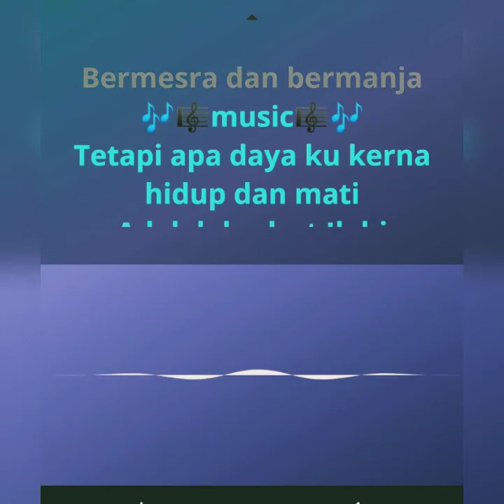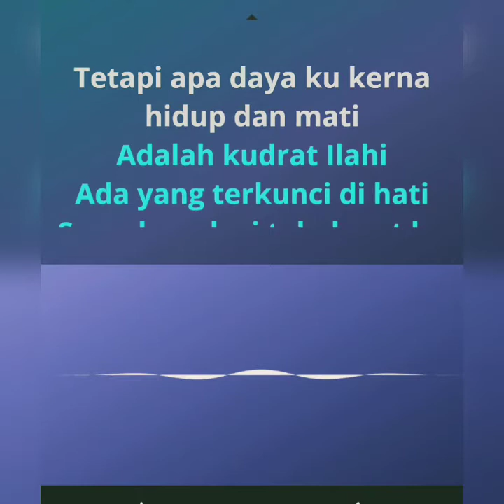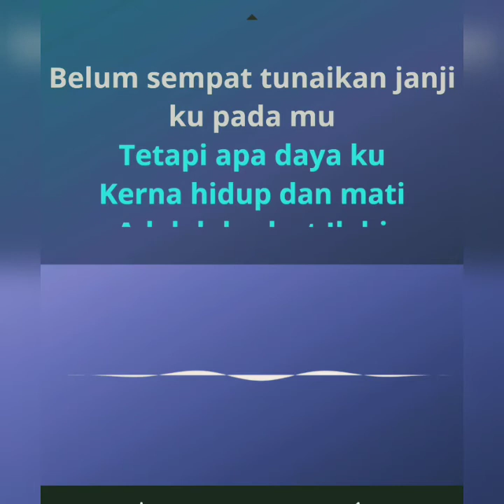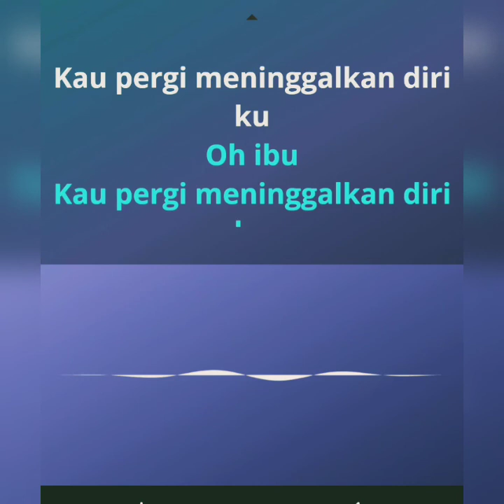Alleycats - Oh Ibu (karaoke)